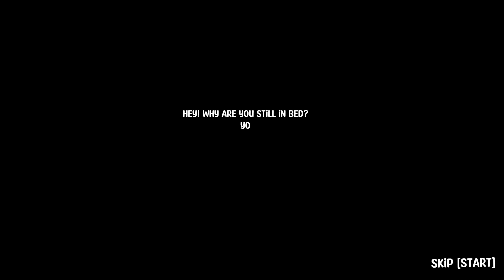Pumpkin Panic (Now it's personal)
ExtQuirkyy

extquirkyyyy